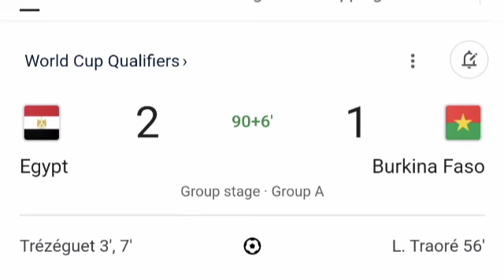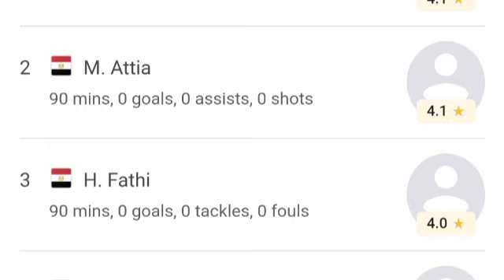Egypt vs Burkina Faso (2-1) All Goals and Extended Highlights